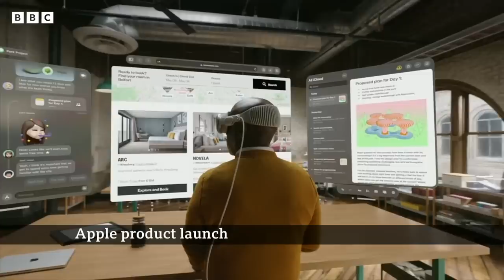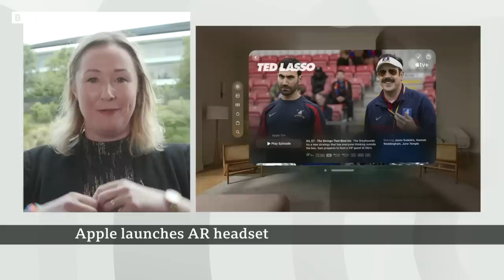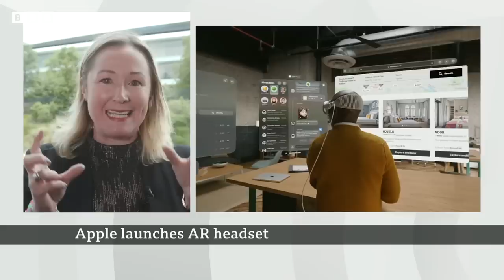Apple's new augmented reality headset unveiled - BBC News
Apple has unveiled a much-anticipated augmented reality headset, Apple Vision Pro, in its first major hardware launch for almost a decade.

Apple CEO Tim Cook said the new headset "seamlessly blends the real world and the virtual world".

The tech firm also announced its latest iPhone operating system, as well as updates to MacBook Air.

The headset has a two-hour battery life, costs $3,499 (£2,849) and will be released early next year in the US.